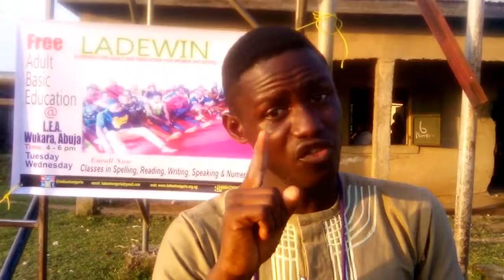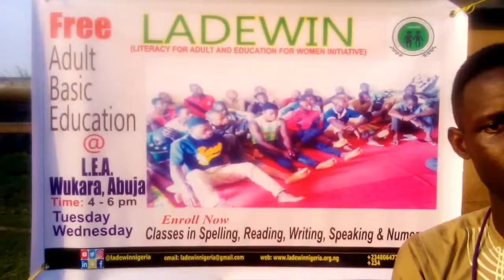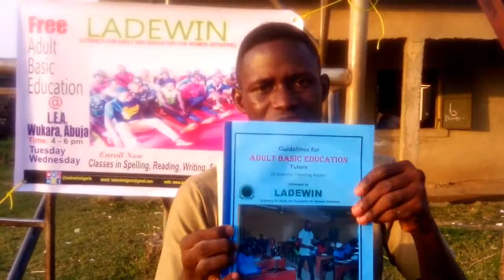Introduction to LADEWIN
Welcome to LADEWIN - (Literacy for Adult and Education for Women Initiative), a NGO and 100% Non for Profit Organization with the mandate of assisting the degrading educational system in Nigeria by enhancing development of adult basic education, provide skill acquisition, and empowerment in order for them to learn and through learning live a better, fuller and richer life both as individual and as social units.